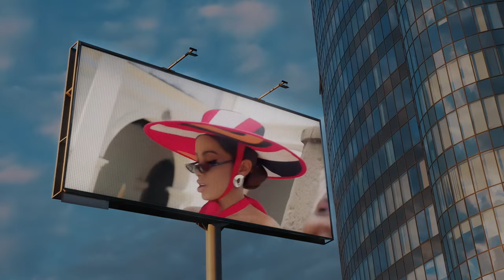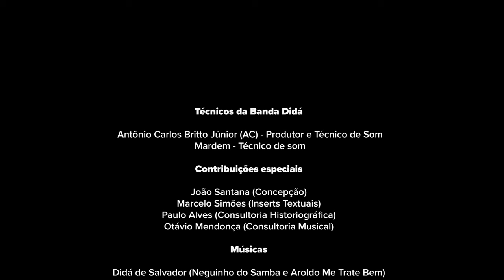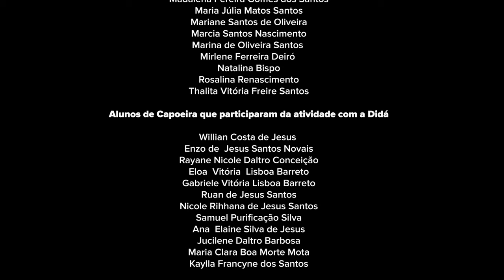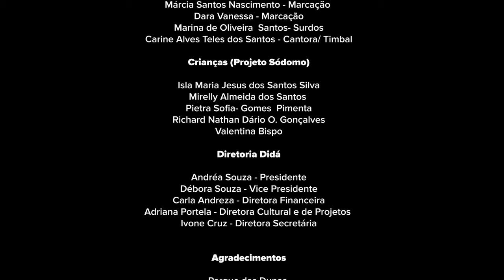AS RAINHAS DO SAMBA REGGAE | Documentário da Didá Banda Feminina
CONFIRA O DOCUMENTÁRIO 'AS RAINHAS DO SAMBA REGGAE', DE AYLÊ SANTANA.

No Carnaval, nas ruas do Pelourinho e nos palcos da vida, nossos tambores e nossa voz se levantam contra o preconceito e, sobretudo, pela afirmação e empoderamento das mulheres negras – onde quer que elas estejam. Somos Neguinho, somos Pelourinho, somos África, somos pele e somo raça, somos poesia e ritmo, tambores e vozes. Somos ‘DIDÁ, O PODER DA CRIAÇÃO’. Somos guardiãs do legado de Neguinho do Samba – o grande afrofuturista brasileiro!